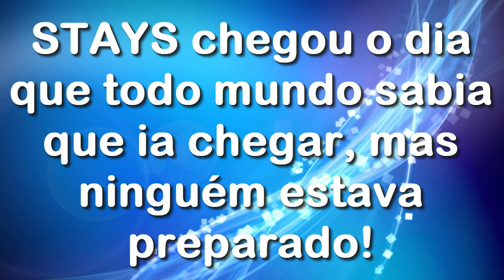Stray Kids Hyunjin cortou o cabelo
Sabe quando você fica esperando algo acontecer, mas quando acontece você percebe que não estava preparada?! Então, estou assim hoje kk... Mas os meninos estão perfeitos como sempre!!!

No copyright infringement intended (rights go to Stray Kids and JYP entertainment and Mnet and VLive) (Music rights go to Stray Kids and JYP entertainment and Mnet and VLive) I do not own the content above